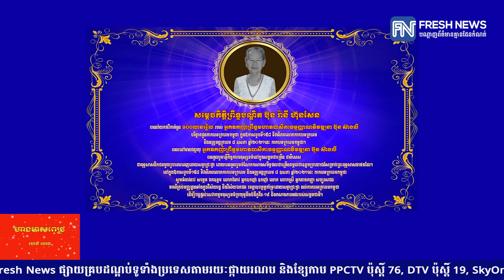សម្តេចតេជោ ហ៊ុន សែន ខកខានមិនបានចូលរួមបុណ្យខួប១ឆ្នាំ នៃមរណភាពម្តាយក្មេក ដោយសារធ្វើចត្តាឡីស័ក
សម្តេចតេជោ ហ៊ុន សែន ខកខានមិនបានចូលរួមបុណ្យខួប១ឆ្នាំ នៃមរណភាពម្តាយក្មេក ដោយសារធ្វើចត្តាឡីស័ក, កូវីដ១៩ បានបំផ្លាញទំនៀមទម្លាប់ដែលមានរាប់រយរាប់ពាន់ឆ្នាំលើពិភពលោក

* រាយការណ៍ព័ត៌មានដោយកញ្ញា សំ ស្រីនីត និងកញ្ញា យឹម ចាន់ស្រីវីន ,  ទូរទស្សន៍ព័ត៌មាន Fresh News